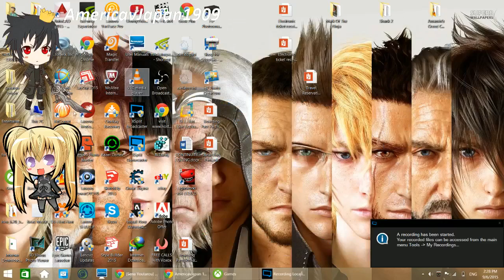The Witcher 3 Wild Hunt Beginning 3 (End)